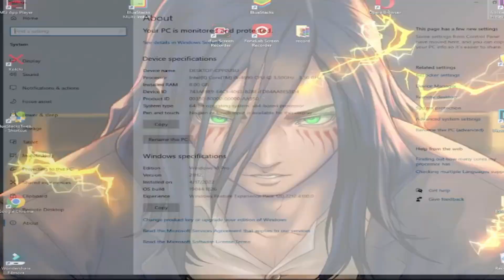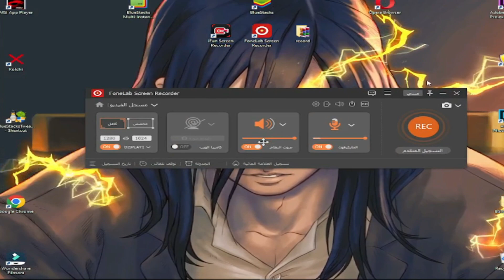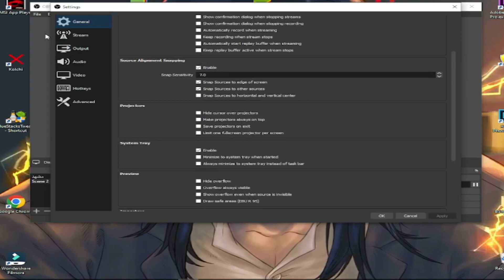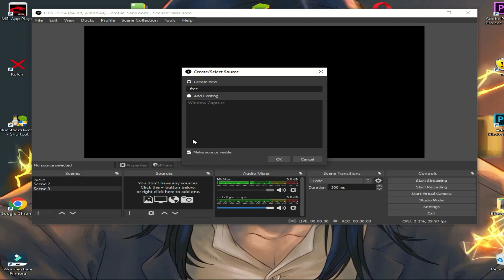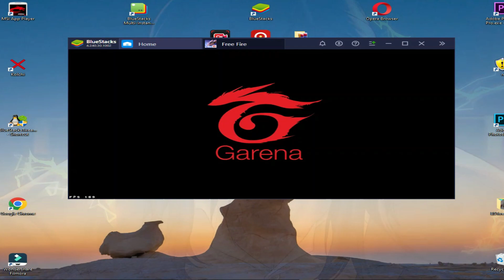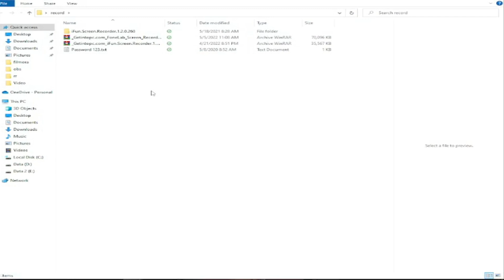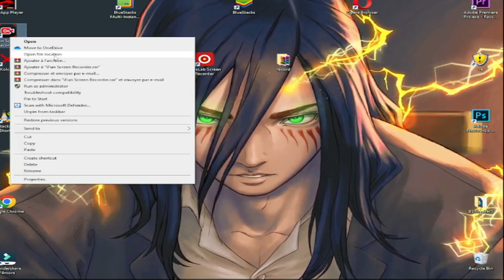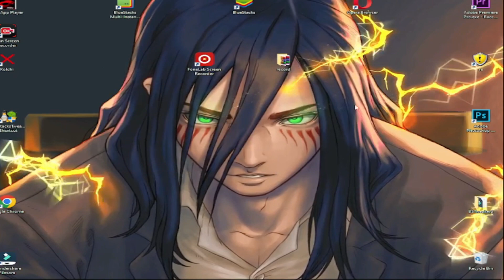افضل 3 برامج لتسجيل الشاشة أثناء اللعب بدون لاق/HOW TO RECORD FREE FIRE NO LAG ALL EMULATORS LOW PC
💙 | Thanks for watching. if you like this video, comment down your best part and share it with your friends and do Subscribe and press the bell icon 🔔 for more free fire videos.

🏆 PC 🎮
👻NO CART GRAPHIC

RELATED VIDEOS LINK:
1) Core i5 4690 8 Ram 👽 🖱 NEW SETTINGS 🎯BlueStacks/MSI

2) HOW TO RECORD FREE FIRE NO LAG ALL EMULATORS LOW PC

3) FIX FPS +BlueStacks/MS 90FPS | FREE FIRE 100% Working

 PC SPEC :
GRAPHIC CARD
RGB CABINET
KEYBOARD & MOUSE
GAMING MONITOR

MY GAMING GEAR : -
1) RGB KEYBOARD MOUSE PAD
2) MIC
3) RGB LIGHT STRIP
4) RGB SMART BULB